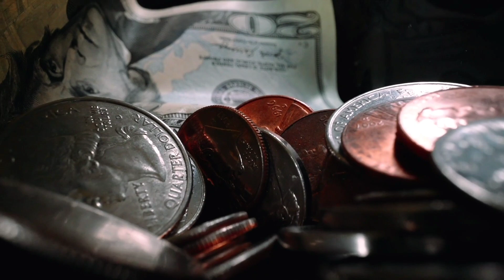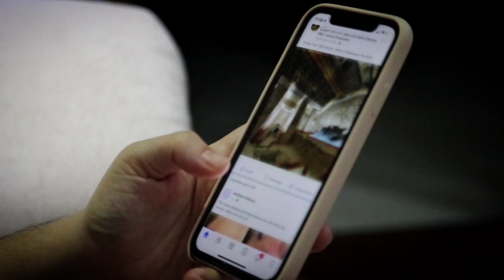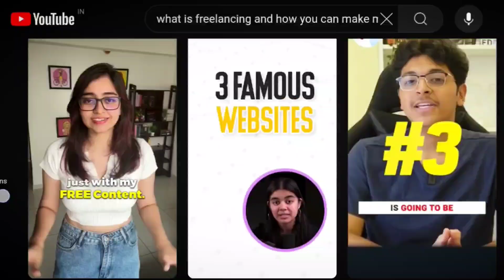Because Make Money Online is a SCAM... | OSNA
Make money online is a SCAM? 15-30 yr old Must Watch This.

Are you ready to transform your life and make the most of the remaining months of 2024? In this must-watch video, we reveal 3 powerful ways for teens to earn money, achieve success, and change their lives forever.

Stop wasting time on Instagram and YouTube. Start making real changes today! Whether you're searching for "how to make money as a teenager" or "ways to earn money online," this video has got you covered.

WATCH NOW to unlock your potential and make the last 5 months of 2024 truly count!

Credits:

Footage: Pexels, Pixabay
Data sources: My own experience.

This video would not have been possible without the contributions of these individuals and organizations. We are grateful for their hard work and dedication.

Agar DIL ne kaha to LIKE karo👍
Agar DIMAAG ne kaha to SHARE karo👉

investingWays to make money onlineMake money online 2024make money online fastFreelancingecommerce businessContent creationMake money online fastEarn moneyhow to make money online